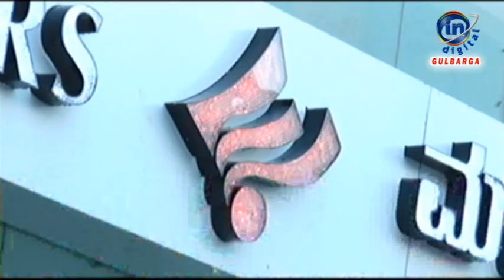ಕಾರ್ ಡ್ರೈವ್ ಮಾಡಿಕೊಂಡು ಬಂದ ವ್ಯಕ್ತಿಯೋರ್ವ ಪತ್ರಿಕೆಯೊಂದರ ಕಚೇರಿ ಮುಂಭಾಗದ ಶೆಟರ್ ಗೆ ಗುದ್ದಿದ ಭೂಪ